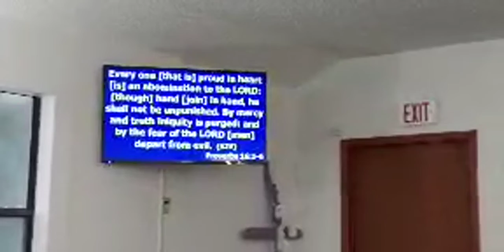Sunday Worship Service 01-16-22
Serenity Christian Fellowship
Jacksonville, FL